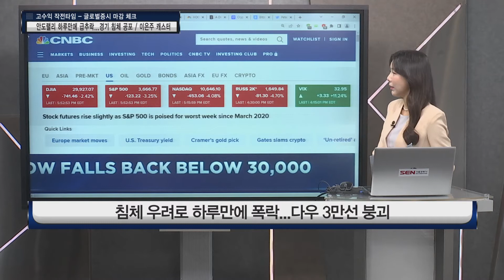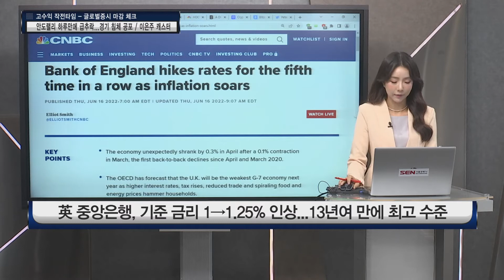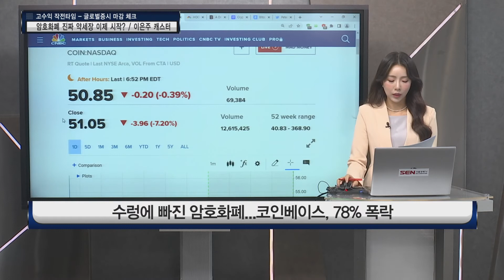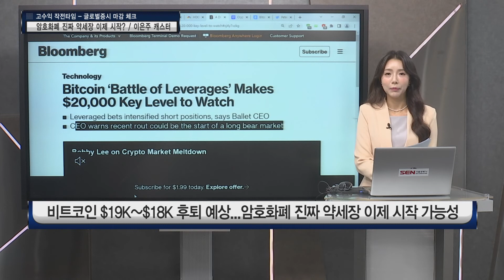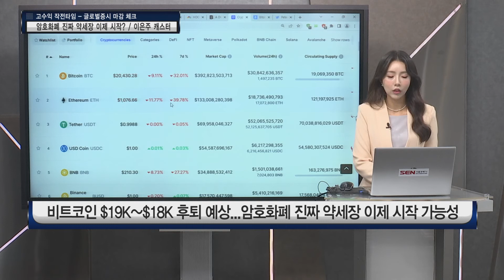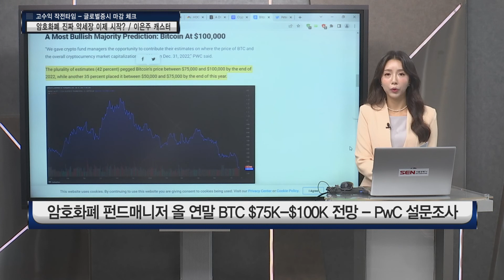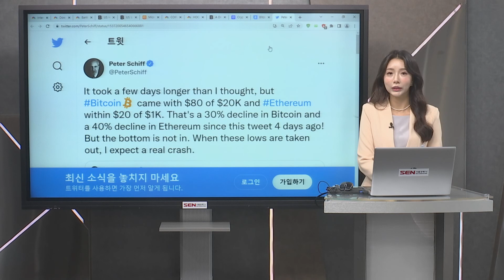다우 3만선 붕괴... 암호화폐 진짜 약세장 이제 시작 가능성 │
-침체 우려로 하루만에 폭락...다우 3만선 붕괴
-英 중앙은행, 기준 금리 1→1.25% 인상…13년여 만에 최고 수준
-미 신규 주택 착공 급감 … 신규 실업수당 청구 소폭 감소
-미국 실업수당 청구 22만9천건…전주보다 소폭 감소
-수렁에 빠진 암호화폐…코인베이스, 78% 폭락
-비트코인 $19K ~ $18K 후퇴 예상 … 암호화폐 진짜 약세장 이제 시작 가능성
-암호화폐 펀드매니저 올 연말 BTC $75K-$100K 전망 – PwC 설문조사
-피터 시프 "BTC, 보유할 이유 없어... 아직 바닥 안나왔다"